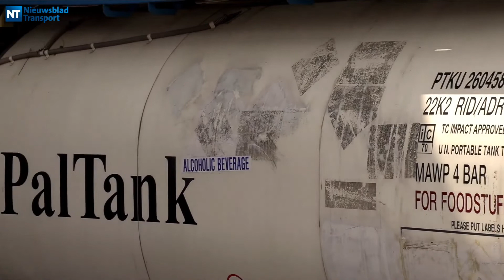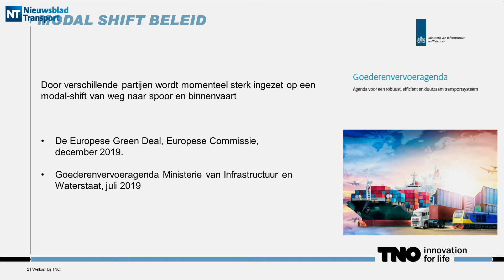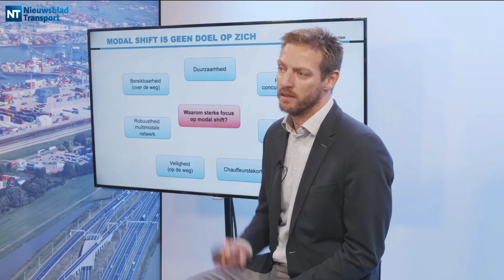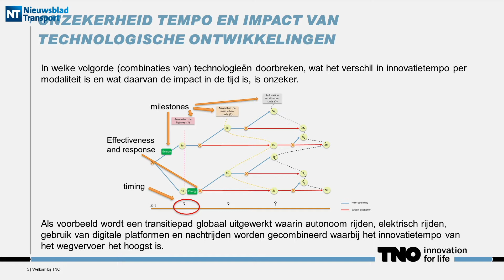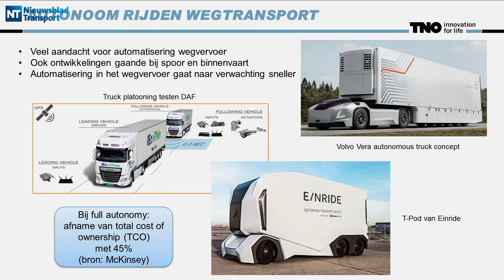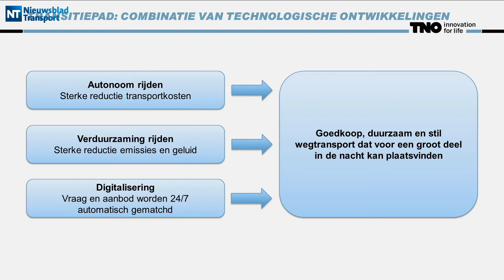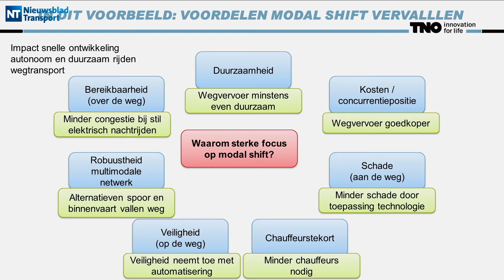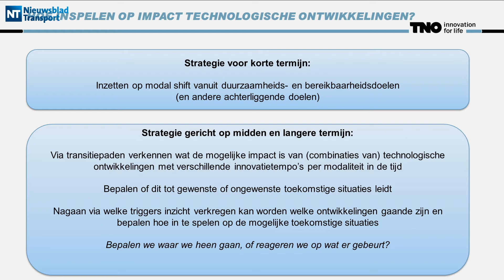Multimodaal Online 2020 - Modal Shift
Kijk de donderdagmiddagsessie terug van Multimodaal Online 2020 met als thema 'Modal Shift'. Aan bod komen onder meer:

Worden rail en spoor inmiddels ingehaald door de ontwikkelingen bij het wegvervoer? (Jaco van Meijeren, Senior Business Consultant Logistics bij TNO)
-Tegen welke problemen en bottlenecks loopt Swinkels Family Brewers aan bij de modal shift van hun tradelane met Bavaria op Noord-Frankrijk? (Fred Hooft, Global Logistics Manager at Swinkels Family Brewers)
-Hoe kunnen verladers samen met de logistieke sector de modal versnellen? (Jeroen Bolt, Programma Manager Lean & Green Off-Road)
-Wat is volgens verladers nodig om de modal shift te bewerkstelligen? (Steven Lak, voorzitter Evofenedex)
-Wat zijn de effecten van een toenemende modal shift op de binnenhavens? (Jeroen van den Ende, directeur Port of Zwolle)
-Wat zijn de belemmeringen voor een groeiend aandeel spoorvervoer? (Hans-Willem Vroon, directeur RailGood)